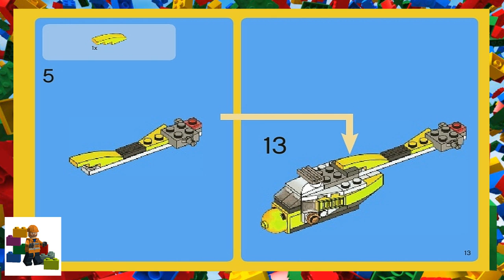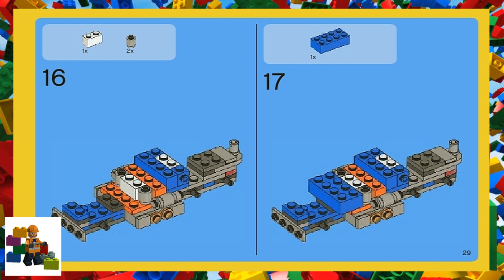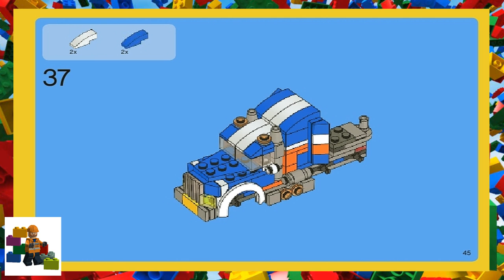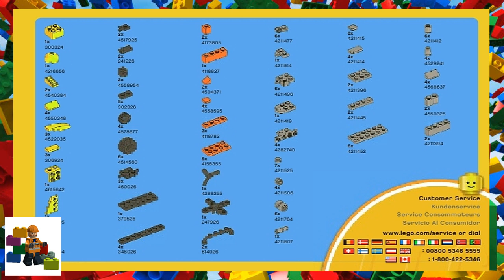LEGO instructions - Creator - 5765 - Transport Truck (Book 1)